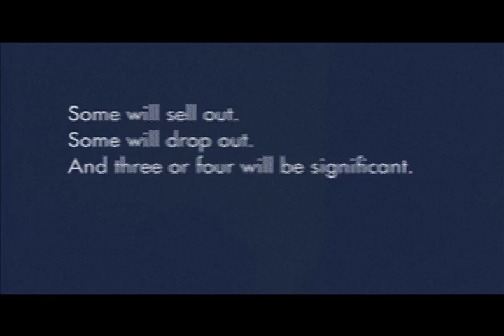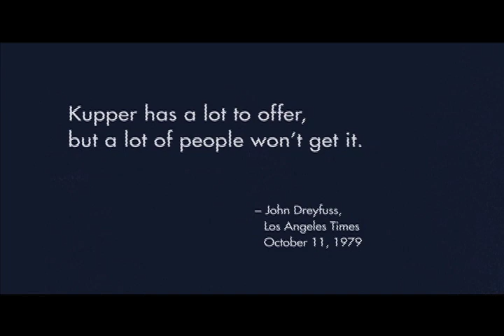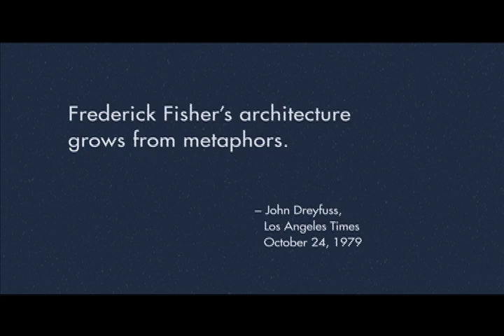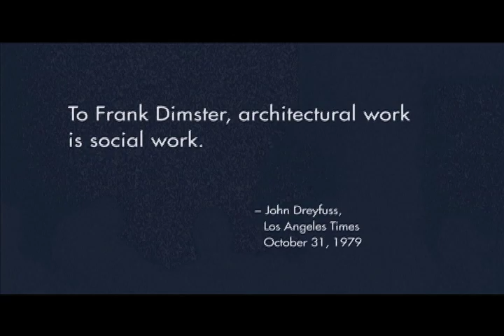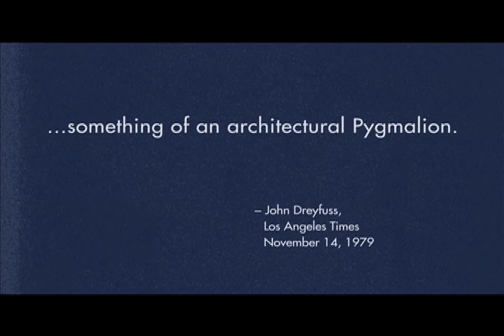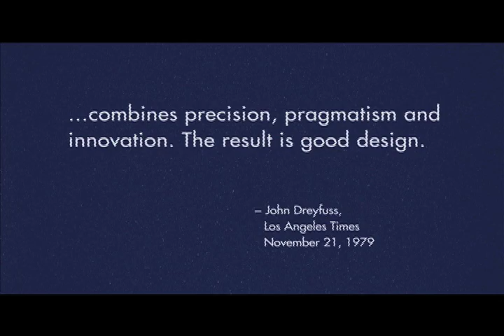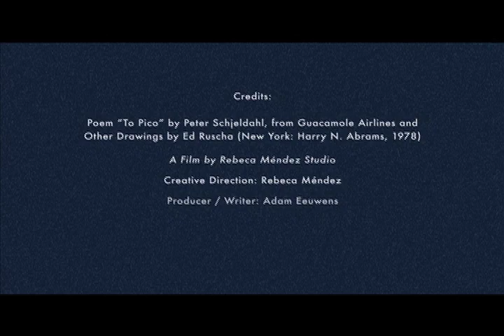Confederacy of Heretics (March 29, 2013)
This 8.5-minute film by Rebecca Méndez Studio  accompanied the exhibit A Confederacy of Heretics at the SCI-Arc Gallery (March 29-July 7, 2013). Consisting mostly of Coy Howard's 1979 recitation of Peter Schjeldahl's poem "To Pico," accompanied by quotes from the original 1979 Los Angeles Times reviews by John Dreyfuss, manipulated video clips, still photographs and work by exhibit participants Eugene Kupper, Roland Coate Jr, Frederick Fisher, Frank Dimster, Frank O. Gehry, Peter de Bretteville, Studioworks, Morphosis, and Eric Owen Moss. Creative director: Rebecca Méndez; Producer/Writer: Adam Eeuwens; Designer: Pauline Woo.